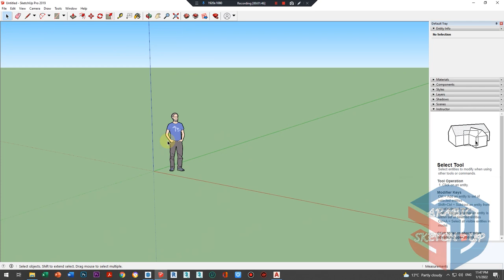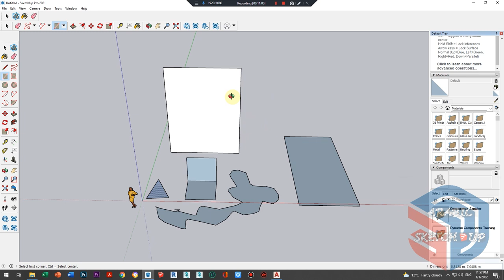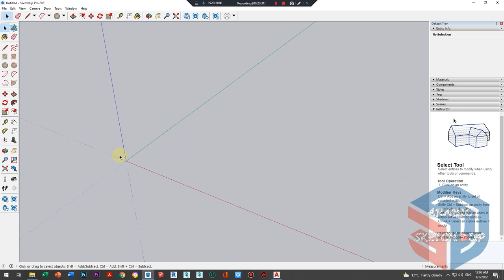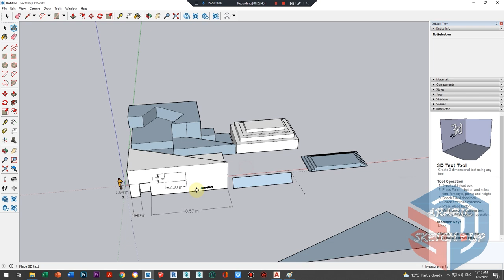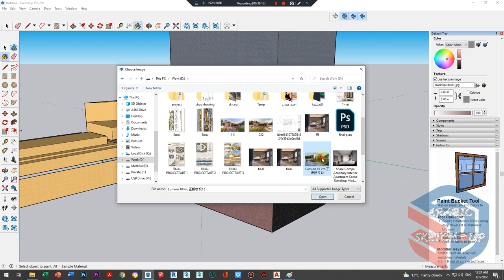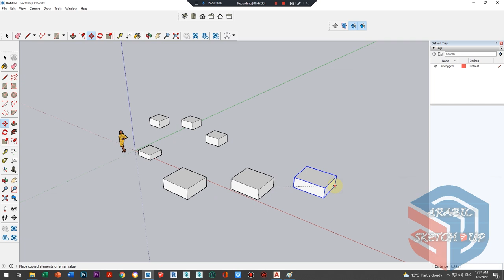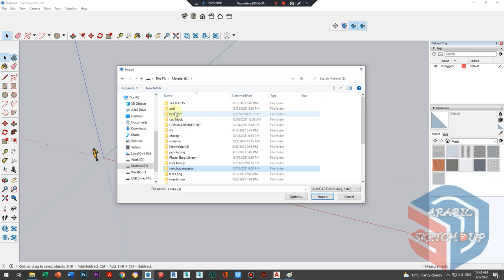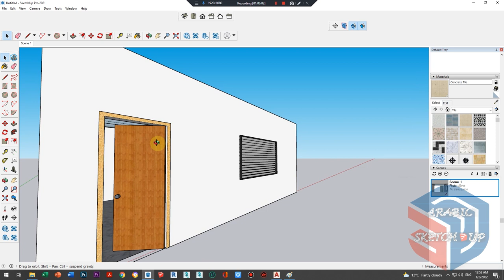Learn SKETCHUP (A TO Z ) In 90 Minute